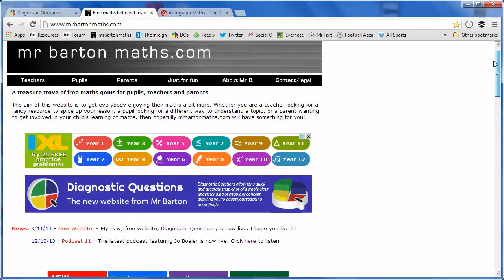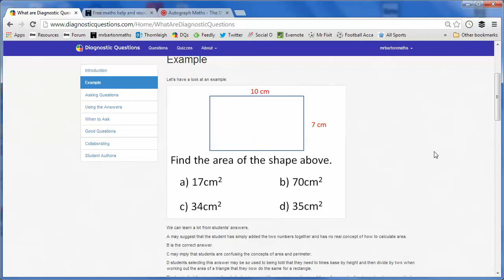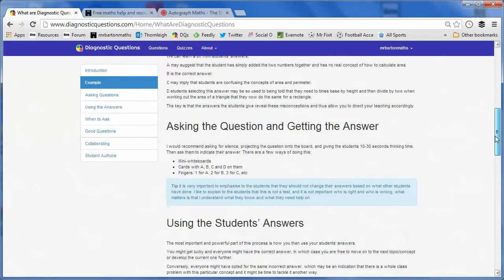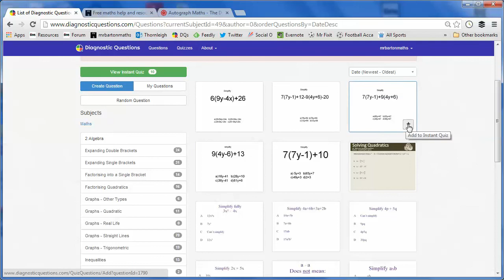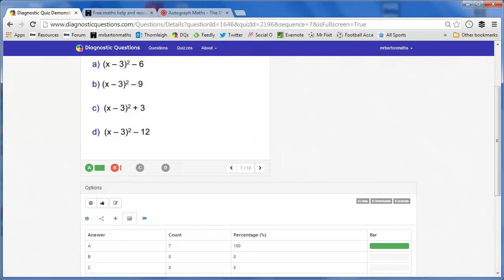Maths Diagnostic Questions Presentation